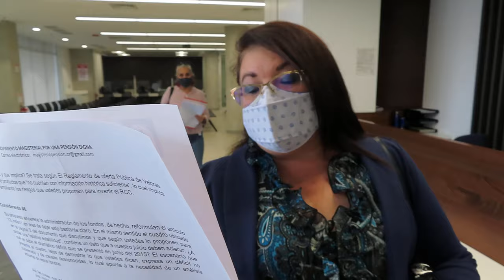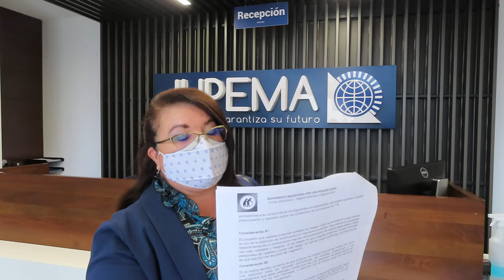Toma simbólica del edificio central de JUPEMA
Movimiento por la pensión digna - oposición al proyecto de ley 22179